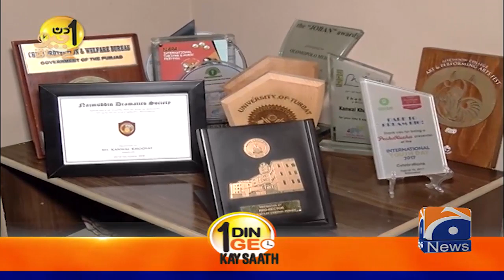Irfan Khoosat ke Betay aur Beti se Guftugu!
Aik Din Geo Ke Sath | Irfan Khoosat | 29th December 2019